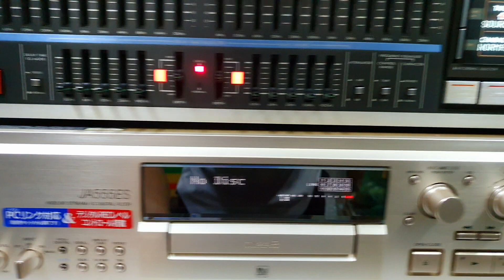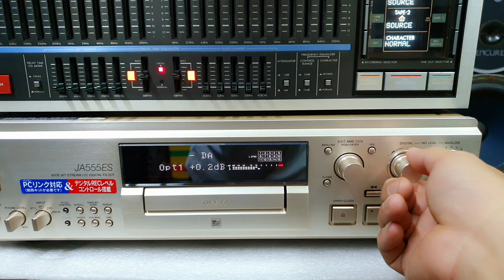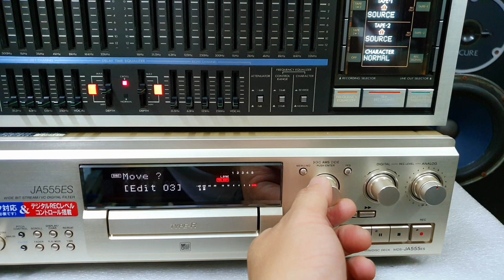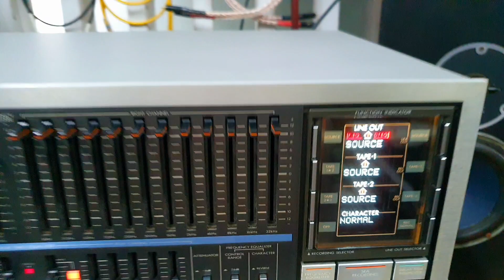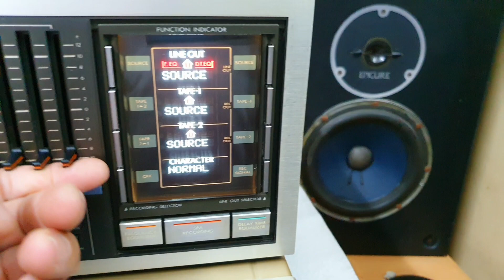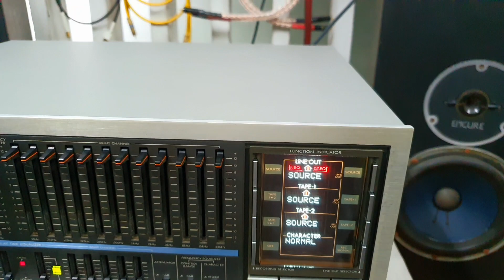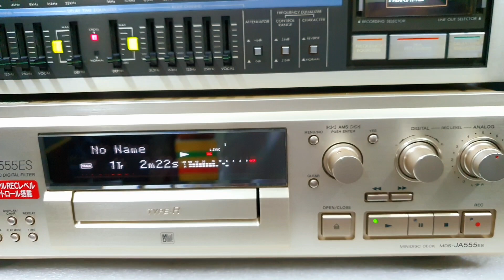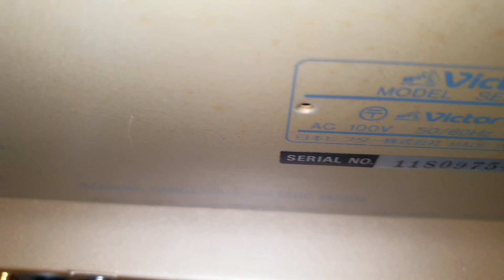md sony ja555es, eq victor SEA-R7 (0907406222; 86 Lê Thị Riêng, Q.1)